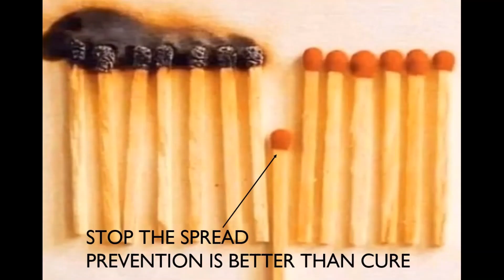Touch less Foot Operated Sanitizer & Soap Dispenser : SoapTM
TOUCH LESS, Portable, Rust free, Non metallic, light weight, Can use any size Dispenser Pump bottles (Bottle not included)
Ideal for Homes, Offices, Shops, Factories, Clinics, Hospitals, Schools, Colleges, Banks, Stations, Residential apartments and Public places
NO Power supply/Battery Required. LOW Cost Light Duty and LIGHT Weight makes it the most sought for product in the market.
Requires LESS Floor Space and convenient to shift as it is light weight.
SIMPLE quick basic assembly required using clear easy to follow instructions provided
Place it at entrance door, near lift or in lounge for easy access and quick use of hand sanitizer. Place it at wash area for touchless dispensing of handwash soap. Can be easily shifted between rooms depending on convenience. Quick and easy to assemble and ready to use immediately. Made of non metallic material , it is rust free ,light weight, sturdy and long lasting.
SoapTM is a trademark of Touch less Foot Operated Sanitizer and Soap Dispenser of GreaMake. Check for more details.